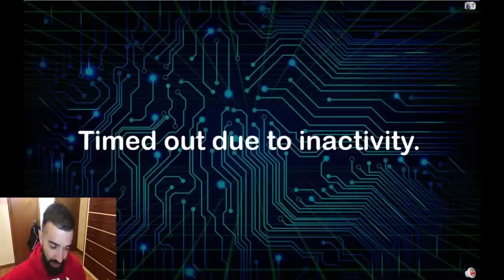YUGIOH! TRIF MASSACRING META W PENDULUMS!!!!!!!! NO DECK IS SAFE!!! PENDULUM BEST DECK 99 NEGATES!!!